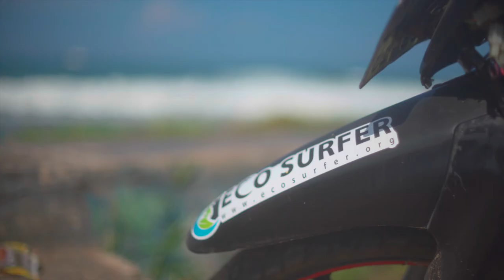CERITA DEDE SURYANA